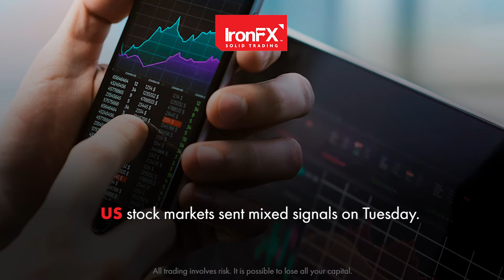Omicron uncertainty continues to drive the markets | EN | 29/12/2021